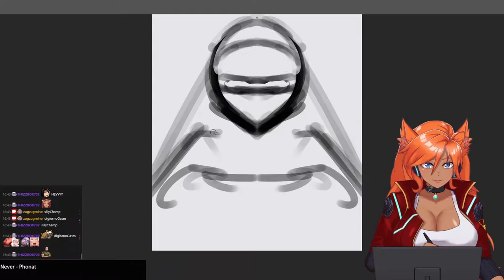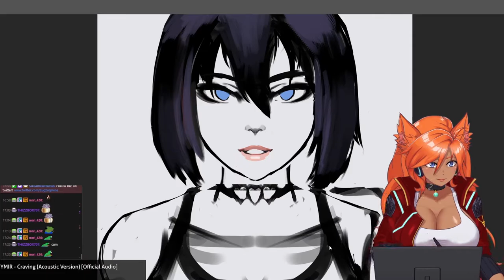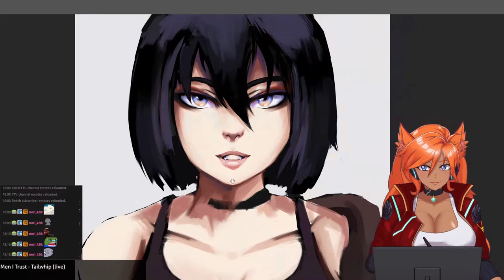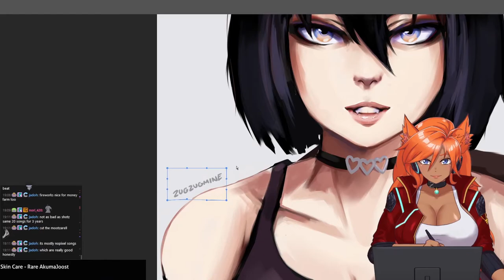ruby painting timelapse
song: Dead Robot x Saphir - Vampire

also a lil preview of my vtuber model holy guacamole